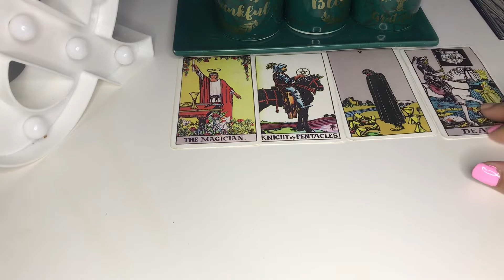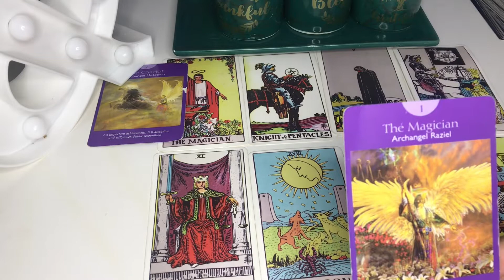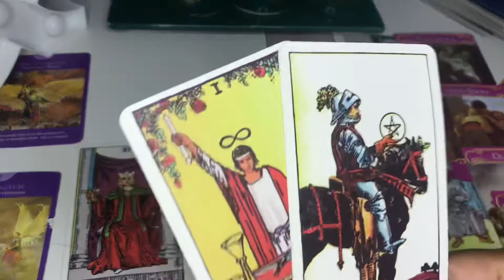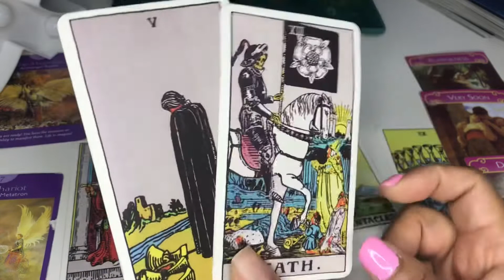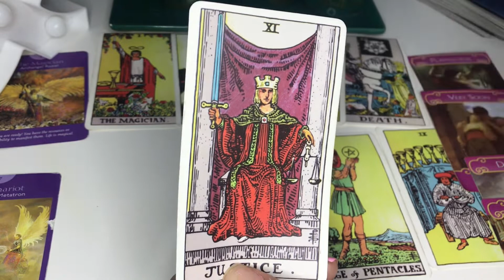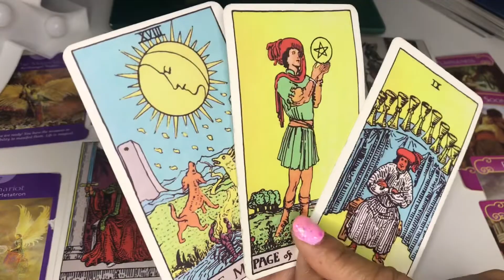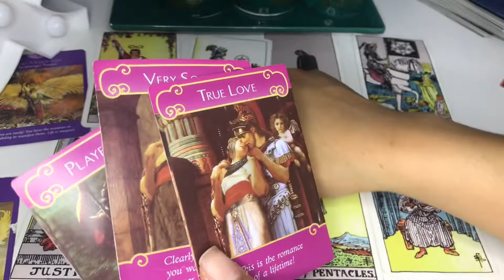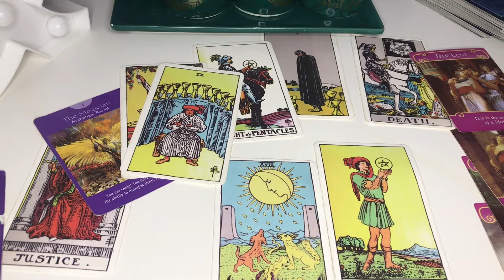Libra ♎️ Happiness!!!!You get all you have been dreaming!!! 😘🥰💰Libra February 16-28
Libra February 16-28